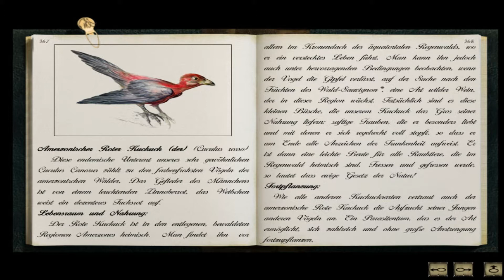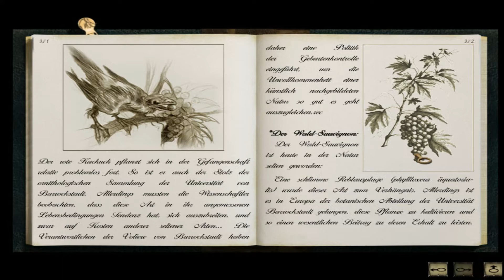Syberia #17 ⚙️ Amerzonischer roter Kuckuck :D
Kate Walker, eine junge, aufstrebende Anwältin aus New York, wird etwas angeboten, was wie ein unkomplizierter Auftrag erscheint - ein kurzer Zwischenstopp um den Verkauf einer alten Automatenfabrik, versteckt in den Alpentälern, zu erledigen, und dann direkt zurück in die USA.
Sie konnte sich nicht im Traum vorstellen, dass sich ihr Leben grundlegend verändern würde, als sie sich auf das Projekt einließ.